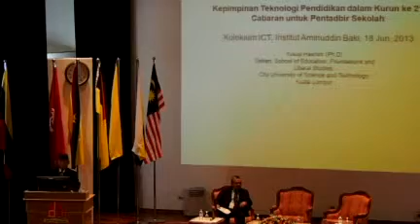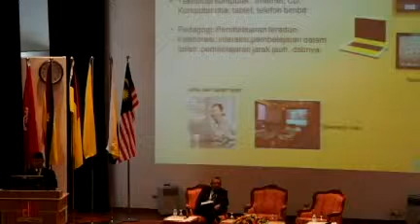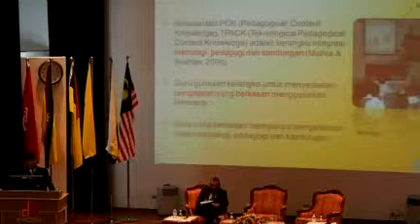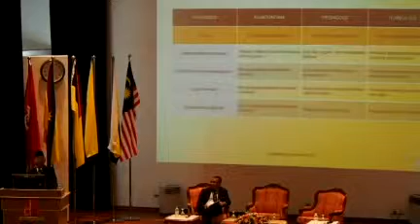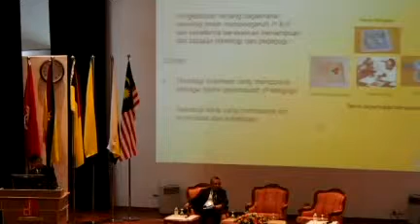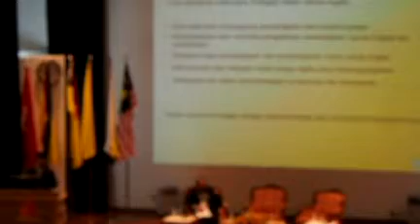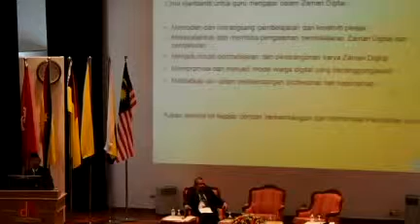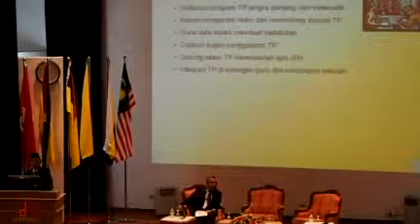Cabaran Pemimpin dan Pentadbir Sekolah dalam Kurun ke 21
Sebahagian bahan ucaptama oleh Prof. Datuk Dr. Yusup Hashim, Dekan School of Education, Foundation & Liberal Studies, City University of Science & Technology berkenaan Kepimpinan Teknologi Pendidikan Dalam Abad ke 21